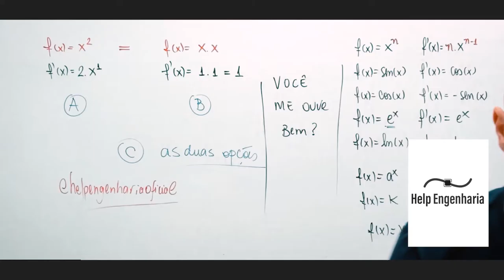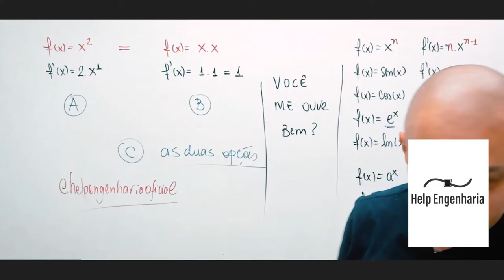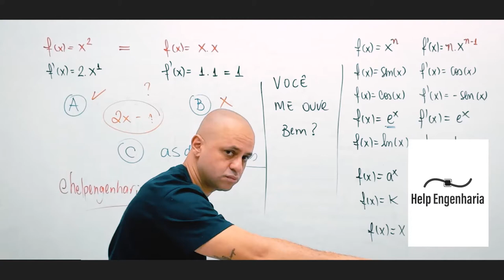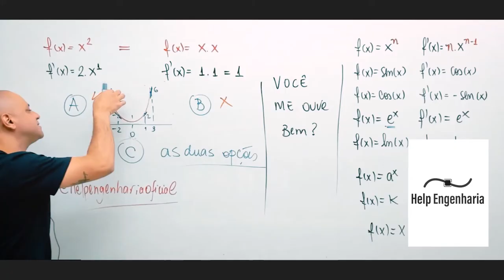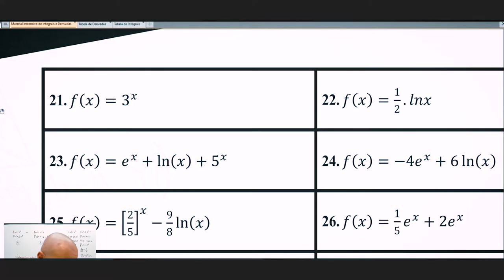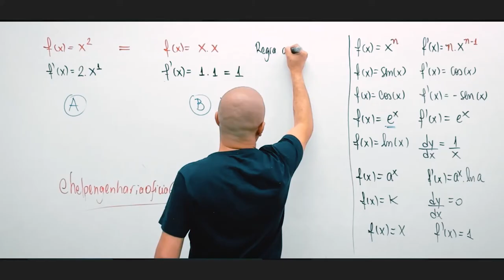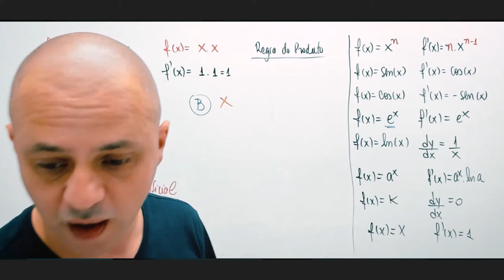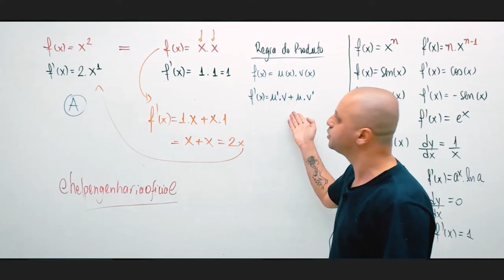O que é a regra do produto?